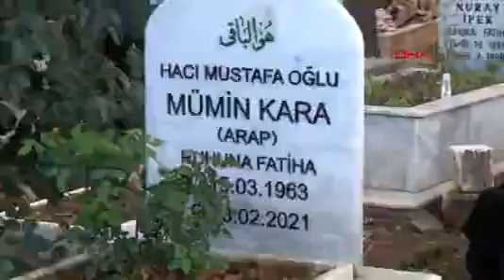antalya engelli esi dovulerek oldurulen kadin korkudan mezarina gidemiyor